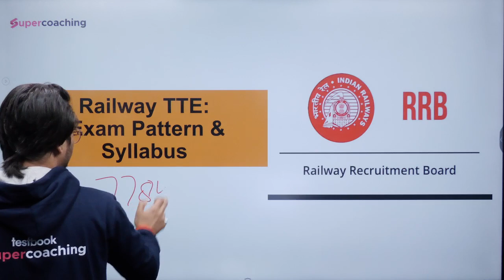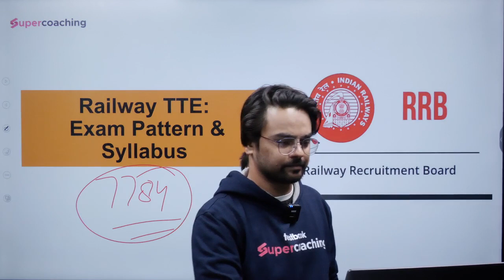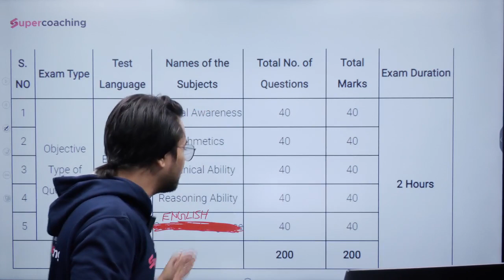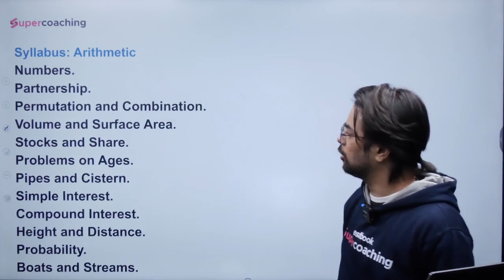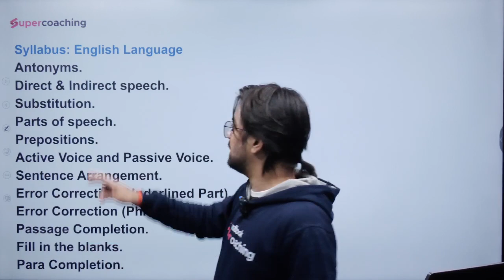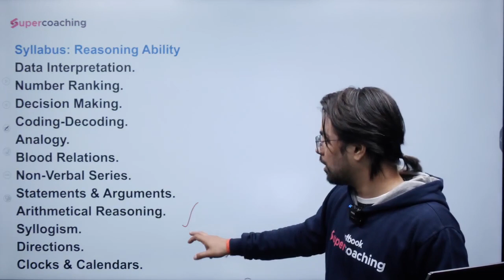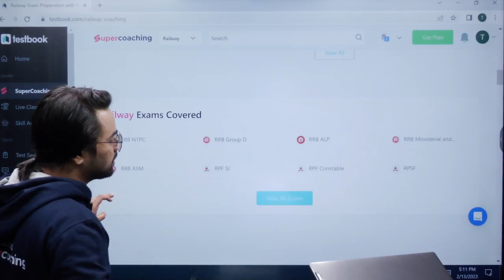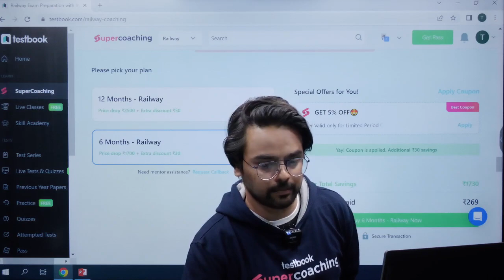Railway TTE Kya Hota Hai? | Kaise Bane Railway Me TTE | Railway TTE Job Complete Details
| Kaise Bane Railway Me TTE | Railway TTE Job Complete Details

Best 4000 Smart Question Bank for English Language for SSC

~ Fill out this form & stand a chance to win exciting Prizes

SSC + BANKING + LIC Combo Pack @ Rs. 999! Yeh Mauka Nahi Milega Dubara

1. 20+ Courses by Super Teachers
2. 1500+ live classes by Experts
3. Dedicated doubt clearing sessions.
4. Take the advantage of real-time interaction with India’s best teachers
5. 200+ study notes for all subjects
6. 3000+ Full Mock Tests